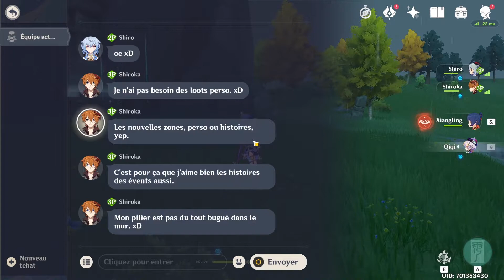Je me fais carry par des viewers ! (Genshin Impact)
Deux viewers m'aident à looter !